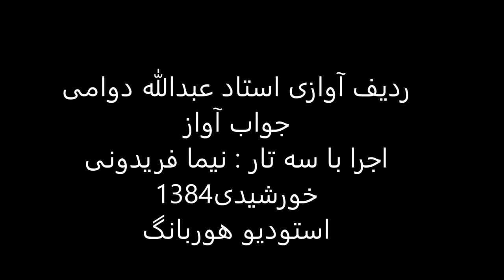جواب آواز استاد عبدالله دوامی سه تار نیما فریدونی 1384 همایون شوشتری